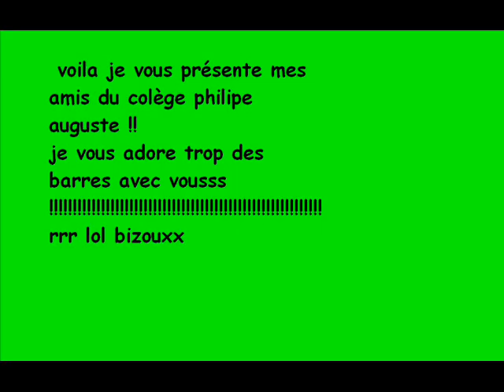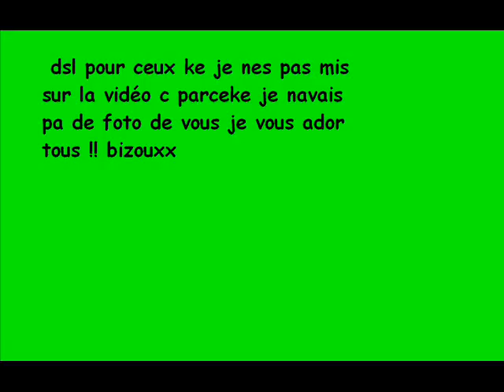montage photos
voila c un ti monatge fait par moi (mon premier)